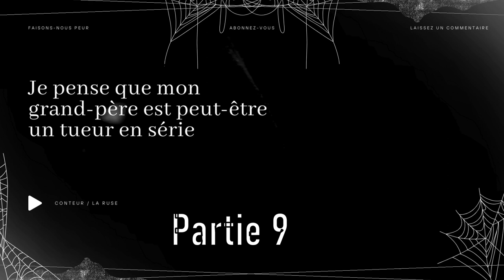Creepypasta FR - Je pense que mon grand-père est peut-être un tueur en série PARTIE 9 [horreur]